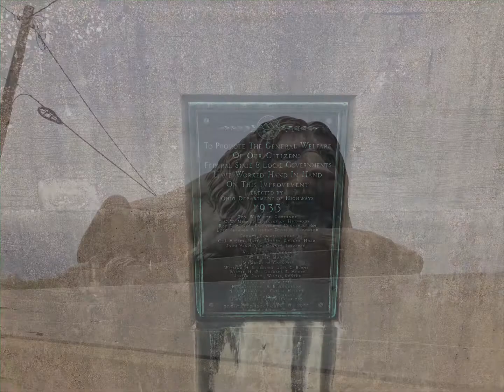Lions Bridge History Video